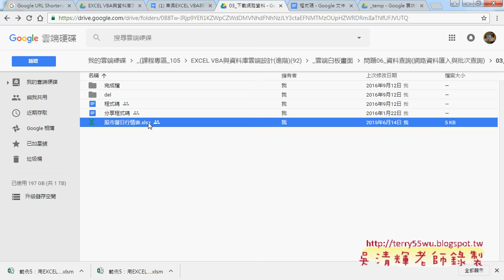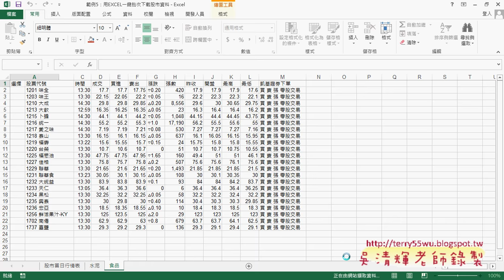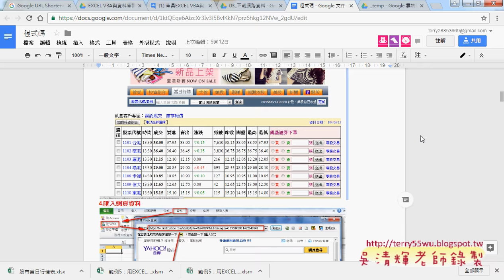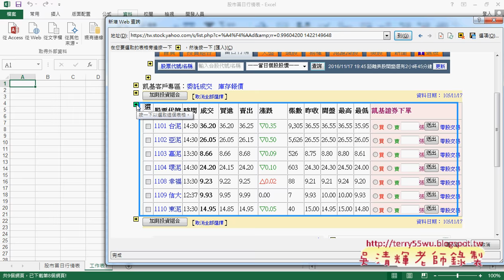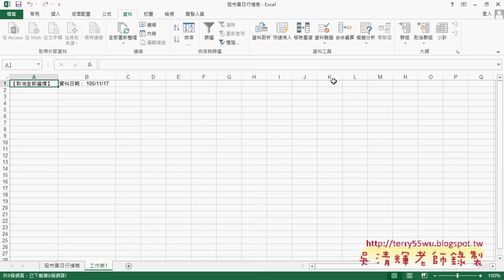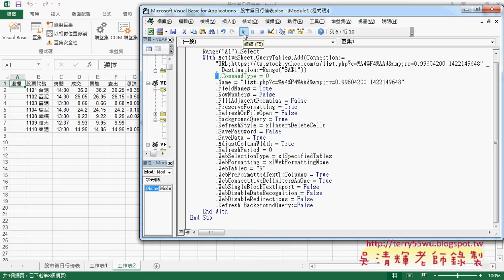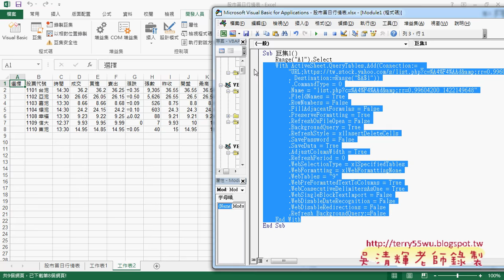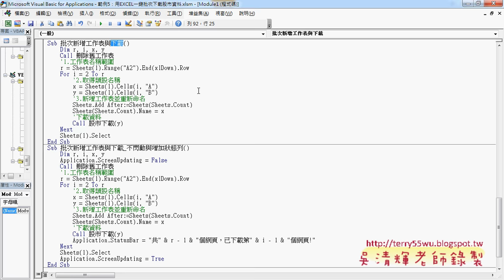03 下載股市資料與錄製巨集